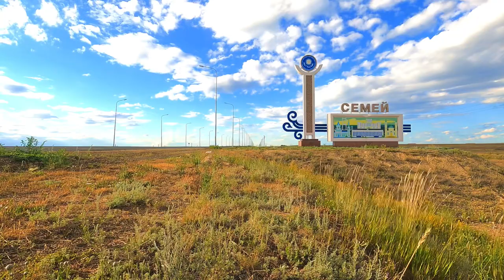The United States Top Secret Mission in Ust’-Kamenogorsk, Kazakhstan 🇰🇿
When the Soviet Union collapsed, Kazakhstan government became the number one largest nuclear superpower overnight. Project Sapphire was a successful 1994 covert operation of the United States government in cooperation with the Kazakhstan government to reduce the threat of nuclear proliferation by removing nuclear material from Kazakhstan as part of the Cooperative Threat Reduction Program, which was authorized by the Soviet Nuclear Threat Reduction Act of 1991.

A warehouse at the Ulba Metallurgical Plant outside Ust-Kamenogorsk housed over 1,000 pounds of weapons grade enriched uranium to fuel nuclear submarines. Following the dissolution of the Soviet Union, also wanted to remove post-Soviet nuclear materials because Kazakhstan lacked the facilities and technical capacity to sustain nuclear weapons. the fuel was poorly documented and secured, and in danger of being sold for use in the construction of nuclear weapons.
This mission stands as a successful attempt of a country secretly moving 1,000 pounds of nuclear weapons through the Irtysh River and City of Ust-Kamenogorsk, unnoticed to another country to protect them from the dangers of nuclear weapons left behind by the Soviet Union. Join me as I show you the city that is still famous for it’s rich resources and hidden covert past.

Chapters:

00:00 - 02:13 Eden Intro
02:13 - 04:42 Stroll Through a Nuclear Park
04:43 - 10:01 Boat Lift
10:06 - 10:44 Leaving Ust City
10:45 - 11:38 Eden Outro

Free - Third Dimension

Free - Third Dimensions

Songs:

Dancing with the Russians - Fessyilan

Footage:
Wall Street Journal live footage of historical moment of Soviet Empire collapse

Copyright:
Majority of my films and pictures are created by myself (Von Eden The Garden). For some time, I will be providing some footage from other Creator’s by using but not limited to (Artlist and Artgrid.com) which means I have obtained the legal rights to use their content. I will do my best to cite all individuals work to the best of my ability.  Occasionally I work with guest writers and their contributions are always fully credited and disclosed. If I have either failed to credit accurately or someone wishes an image to be removed from this blog, please contact me – via email or Instagram (found on my YouTube Channel About Me page).

AND THAT’S ALL MY FAM AND FRIENDS!

Also, most my relatives and friends haven’t left their city or town (village). Hopefully I have inspired them to at least explore their own backyard! You never know what you will discover!

-Von Eden ^.^ \n/